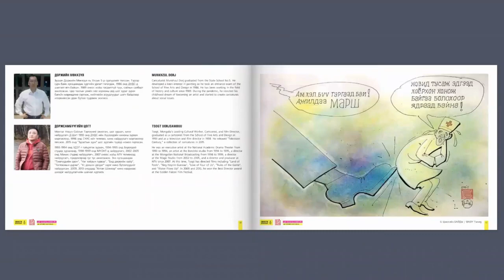"Metoo" хөдөлгөөнөөр дамжуулан хүчирхийллийг ил болгосон эмэгтэйн түүхээс...